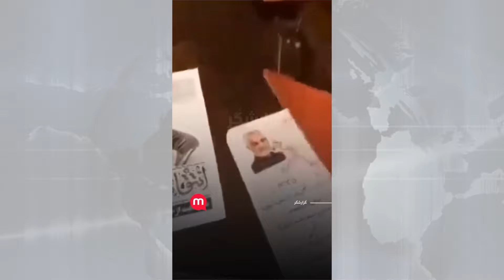تفسیر خبر پنجشنبه 17 اسفند 1402 - نقش جن در انتخابات آخوندها کشف شد!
نقش جن در انتخابات آخوندها کشف شد!

و خبرهای ویژه ی دیگر از جمهوری فقیه

پنجشنبه ۱۷ اسفند | ۲۱:۳۰ تهران | ایران فردا
 بازپخش : ۶ صبح و ۱۴:۳۰